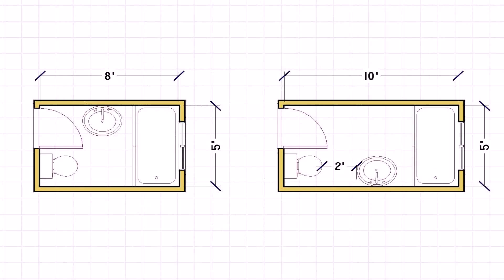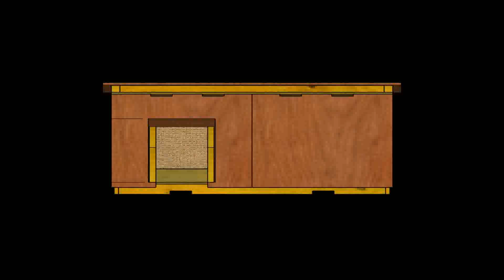House Plan Design 10x6